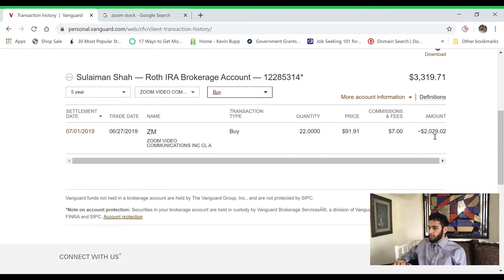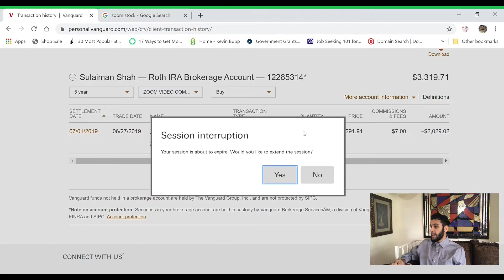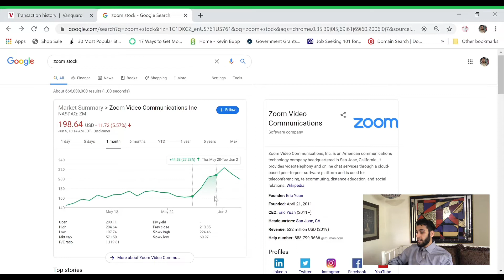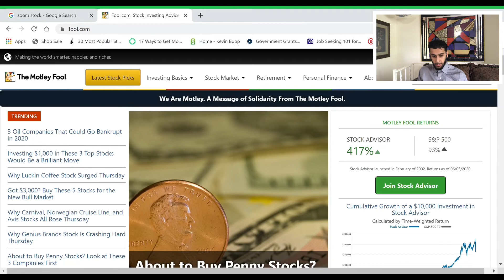How I made $1,600 off THIS one stock!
In this video I talk about a sock that made me an 80% return over the past 11 months and a $1,600 profit. I almost doubled my money from this stock market trade.

I talk about the stock and the company in the beginning of this video. The company is Zoom Video Communications a telecommunications company. Zoom stock became hugely profitable for me and then I will show you the numbers and exact details while I was holding this stock.

I bought this stock at $92 a share last June and sold it in May for about $167 a share. Far less than what I would have liked but it is still a win. There was a lot of volatility with this stock during my holding and I explain that in the video.

Last thing in this video is how I found out about this stock and how you can use this strategy to make some nice returns. The motley fool gives great recommendations and you should check them out.
I bought there stock advisor subscription but also you can just go watch their webinars as professionals are always talking about the stock market, stock market news and stock trading.